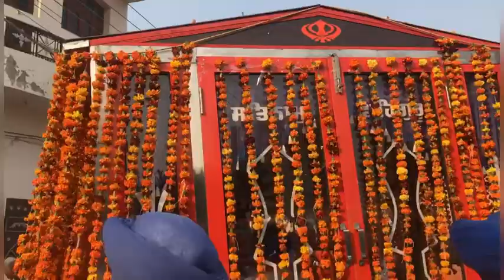Guru Nanak dev ji nagarkitan khojpur pasla | Guru nanak dev ji Shubh yatra | Jatinder singh nurpuri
Darshan Singh bal
Dadhi jatha jatinder Singh bal

@ Gurpreet singh ji landra wale

@ ishan goyal

@ samm bawa vlogs